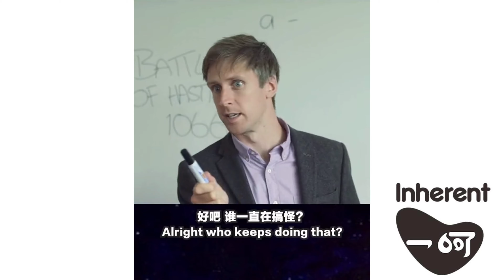Funny!Why should we say thanks to the face masks？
Hunan EEXI Technology & Service Co., LTD. established in 2018, is an enterprise engaged in the production of baby diapers and related sanitary products. The company covers a total area of 88,000 square meters with a building area of 137,000 square meters. After the outbreak of the "COVID - 19" in 2020, under the superior support of the local government, our company obtained the production license of medical devices and face mask related products authorizations, and transformed into the production of KF94, KN95f N95 respirator and disposable medical masks (non-sterile and sterile, as well as children type products) and surgical masks (non-sterile and sterile). Also, our company will have 70 sets of disposable mask equipment (including two highspeed mask machines) and 80 sets of KN95 equipment. Daily output shall be over 7 million pieces of 3ply disposable masks and more than 4 million pieces of KN95 and KF94 masks.

should we wear mask?
How to take off a surgical mask properly
This Filmmaker Has Turned Mask Maker After the Coronavirus Outbreak Led to a Shortage in Hong Kong
Make a Coronavirus mask at home!
WHO says public demand for face masks puts health workers at risk
Will A Mask Really Protect You From Coronavirus? - Cheddar Explains
How To Make Your Own Surgical Face Mask at Home
DIY face masks in 10 seconds & improve cheaper masks
Coronavirus Dust Mask Shortage! Where have they gone??
Do Surgical Face Masks Protect You From Coronavirus?
CORONAVIRUS IN JAPAN: EVERYTHING YOU NEED TO KNOW BEFORE TRAVELING | Surgical Masks Sold Out
How surgical Masks are produced?
Can Surgical Masks Protect Against the Corona virus/Do face masks really protect against coronavirus
How to properly use surgical masks to protect yourself from Corona Virus
Corona Virus in Karachi || Surgical Masks shortage in Karachi || Corona Virus || Karachi
How to Put On a Surgical Mask the RIGHT Way
Coronavirus | Which mask will protect you? (N95 Masks vs Surgical Masks)
Experts devise do-it-yourself face masks to help people battle coronavirus
Seller Spike: Cost Of Surgical Masks Surges Amid Coronavirus Fears
Fears Of Coronavirus Lead To Run On Surgical Masks, Canceling New Year's Plans
How To Use Moore Medical Surgical Masks Review
The Correct Way to Use a Face Mask | Correct Use of Surgical Masks Protect Against the Coronavirus
Infectious diseases expert Dr. Glenn Wortmann shares 6 key things to know about coronavirus in the U.S.
Coronavirus Do’s And Don’ts: What You Need To Know To Protect Your Family | TODAY
Global demand for surgical masks and hand sanitisers soars amid coronavirus fears
Donning and Doffing Facial Protection – Mask alone
Closer look: the effectiveness of surgical masks
correct way to use a face mask
correct use of surgical masks
coronavirus
face mask
surgical masks
Coronavirus: Doctor explains the proper way to wash your hands and put on a face mask
Coronavirus: How to wash your hands and wear a mask
coronavirus
face mask precautions
safety precautions
personal hygiene
SCMP
south china morning post
how to wear a face mask
how to wash you hands
coronavirus in wuhan china
Hong Kong coronavirus health precautions
public healthDue to coronavirus,mask orders soared! BOOMWOW campany and factory in high gear to meet demand.
How to make it smaller: N95 respirator for kids, infants & elderly modification
How to get your Kid to Wear a Surgical Face Mask 2019NCoV CoVid-19
Sew a Child or Adult Size Fabric Reusable Surgical Style Face Mask
DIY N95 Mask For Kids - How To Make A N95 Respirator Mask Smaller For Kids & Infants
how to make a face mask/ 마스크만들기/ child mask/ flu mask/ diy/
children mask making machine 125mm
How to put adult Surgical Mask into DIY Kids masks cover | EnjoyOK
口罩測試 Kids to test surgical masks for Kid China made and Japan made which one is better in water test
fully automatic face mask making machine for children size
New AIR+ Kids protective mask system for young children aged 3 to 6 years old
How to Make a Face Mask for Kids. How Get Your Kid to Wash the Face
Child Anti-Dust Breathable Isolation Protective N95 Masks